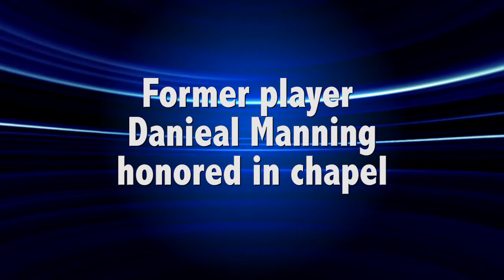Former ACU football player honored in chapel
- Former ACU and NFL player Danieal Manning was honored in chapel Friday, October 16, 2010 for his outstanding football career. Manning is just the fourth ACU athlete to have his number retired, and was also inducted into the sports Hall of Fame over the Homecoming weekend.

Video/editing by: Shera Niemirowski